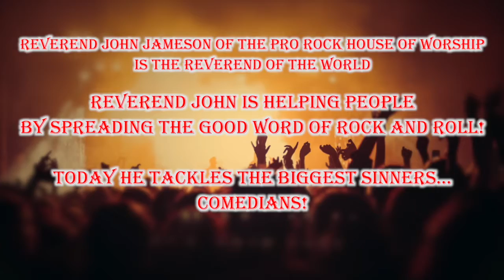Comedy Confessions - Angie McMahon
HAPPY SUNDAY TO ALL THE SINNERS OUT THERE!!  Today the good Reverend John Jameson saves the eternal soul of Angie McMahon as they talk about Angie's comedy career, comedy show and about her daughter's pediatrician.